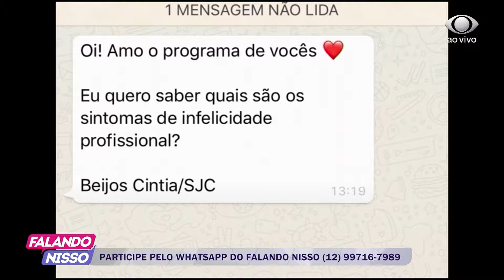FALANDO NISSO 28 08 2019 PARTE 02